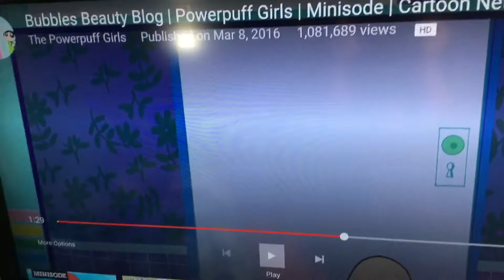Ytp buttercup poops